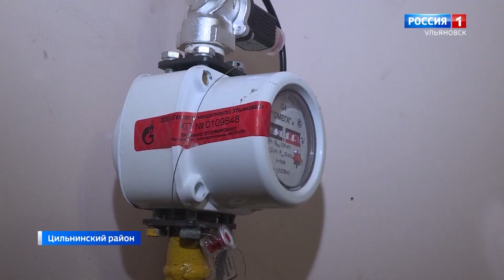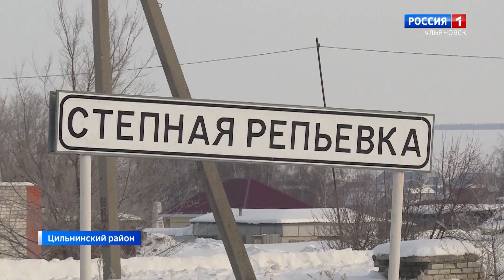Газ в дом проведут бесплатно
В Ульяновской области продолжают доводить сети до границ земельных участков в уже газифицированных населенных пунктах. Программа реализуется в соответствии с поручениями Президента России. Так называемая социаьная газификация охватила почти пятьсот населённых пунктов региона. Тему продолжит Игорь Кранцев.